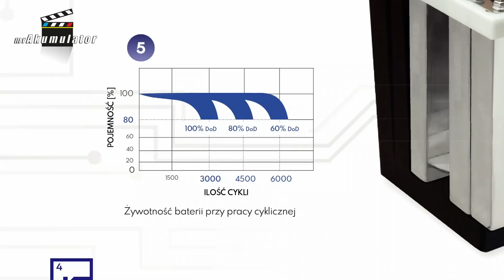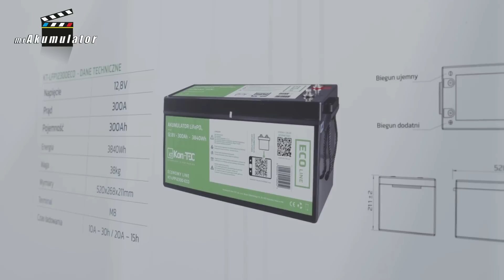Czy KONTEC z Rzeszowa oszukał 40mln Polaków? S6E007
Akumulatory litowo-żelazowo-fosforanowe serii R-LIT są całkowicie bezobsługowe oraz w dużej mierze pozwalają uniknąć pracy związanej z np. doładowaniem akumulatora, gdy nie jest on używany, a które to czynności musimy wykonać przy tradycyjnych ołowiowych akumulatorach.

Wersja BBW posiada specjalny system WarmUp składający się z mat grzewczych, które pozwalają zniwelować jedną z niewielu wad akumulatorów tego typu, czyli brak możliwości ładowania w ujemnych temperaturach.

Wbudowany kontrolny system BMS (Battery Management System), czyli system zarządzania akumulatorem, monitoruje i chroni akumulator przed jego przeładowaniem (15 V), zbyt głębokim rozładowaniem (10,0 V) lub przegrzaniem. Podawana przez producenta ilość cykli pracy akumulatora (czyli jego żywotność) to 4000 cykli pracy dla rozładowań DOD (Depth of Discharge - głębokość rozładowania) o 30%.

Akumulatory wykonane ze związków litu, żelaza i fosforu nie posiadają efektu pamięci. Oznacza to, że stan częściowego lub całkowitego rozładowania nie wpływa na ich żywotność. Są przystosowane do pracy cyklicznej i głębokich rozładowań.

Akumulatory LiFePO4 mają szerokie zastosowanie: zasilają kampery, przyczepy turystyczne, łodzie wędkarskie, jachty, żaglówki. Można wykorzystywać je w coraz bardziej popularnej fotowoltaice i turbinach wiatrowych oraz wszędzie tam gdzie istotna jest waga, rozmiar, wytrzymałość na uderzenia, odporność oraz możliwość pracy w dowolnej pozycji.

BMS w akumulatorach R-LIT wyposażony jest w moduł Bluetooth, dzięki któremu w smartfonie można kontrolować proces ładowania i rozładowywania akumulatora, oraz na bieżąco go monitorować. Wszystko odbywa się poprzez dedykowaną aplikację, przez którą można sprawdzić między innymi:

Stan naładowania akumulatora
Ile energii jest pobierane z akumulatora
Ile energii ładowarka "wtłacza" do akumulatora
Jaki jest przypuszczalny czas do zakończenia ładowania
Ile przypuszczalnie akumulator wytrzyma na obecnym obciążeniu
Jaka jest temperatura ogniw

Robert Mazurek

🏪 Mój Sklepy z Off-Gridem i akumulatorami w Warszawie:
"Dudek Energy" Warszawa Al. Jerozolimskie 228